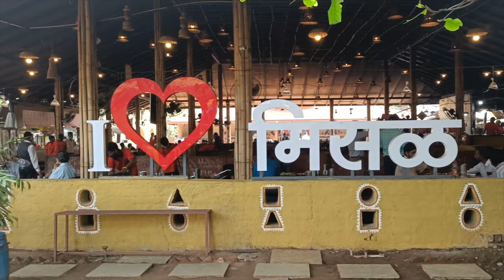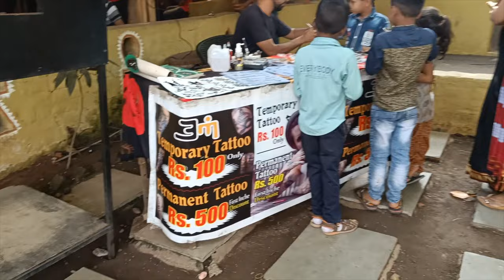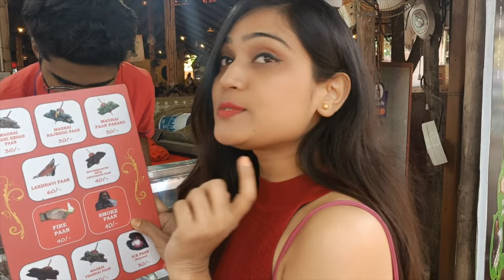Most Famous Misal in Nashik | Sadhana Chulivarachi Misal | Staring @ Rs. 99 only 😱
Hey Guys,

In this video we try the best misal in the Nashik 😁 (and Probably the whole World 😉) @ Sadhana Chulivarchi Misal.

The place is huge with one of the most tasty misal we both ever had that too at just Rs. 99/- 😱😱

Sadhana Misal is one of the oldest restaurants in Nashik, serving Misal since 1959. Misal has always been the most favorite breakfast in Maharashtra and our specialty is Chulivarchi Misal ® (Misal Pav cooked on wood fire). The restaurant has rural village ambience, with hut style architecture, khaat seating and open area among trees and plants. There are Bullock cart, Horse and Camel rides for recreational activities. Apart from Misal, we serve Gulachi Jilebi (Jilebi cooked in Desi Ghee and Jaggery syrup), Buttermilk, Solkadhi, Lassi and Chulivarcha Icecream (Pot icecream made from pure milk boiled over Chulha)

Address:

Hardev Baug, Gangapur - Satpur Link Rd, near Someshwar, Bardan Phata, Nashik, Maharashtra 422222

Let us know what you liked or disliked in the video in the comments section down below 👇😊😁

Download from Epidemic Sounds.